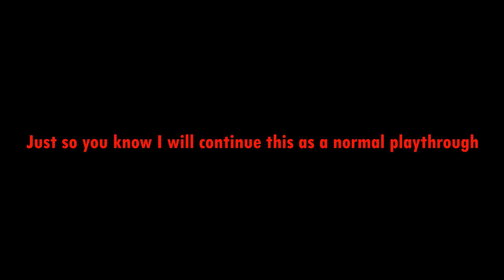LUCARIO RUINS!! - Pokémon Insurgence Ep. 4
Uploads are back! Sorry about the brief period that I couldn't upload but I'm back now!!

Hi :) Hope you enjoyed the video and your having a great day!

In today's video we continue the rush through Midna Town and eventually find our way outside some weird Ancient Ruins?.